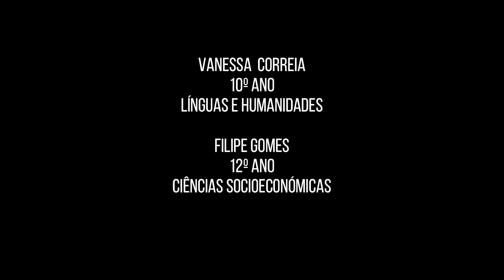Dia Nacional da Educação de Surdos e da Juventude Surda, 2023